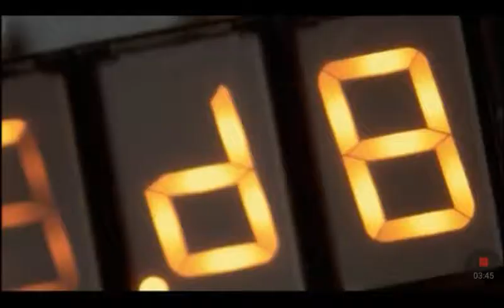Back to the Future. 88 miles per hour